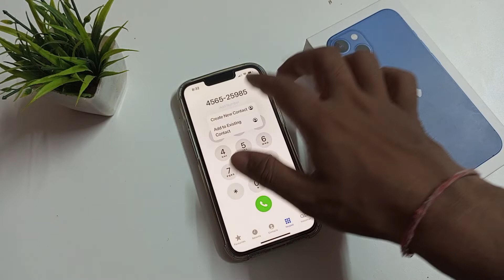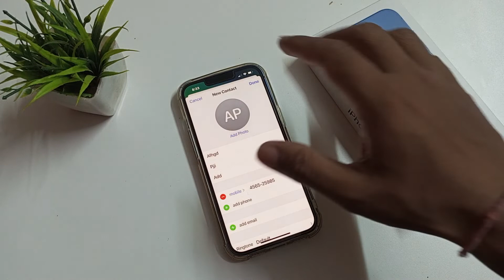how to save mobile number in iPhone 13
save mobile number in iPhone 13
mobile number to save in iPhone 13
Ham phone mein mobile number ko kaise save kare iPhone 13 mini
in mobile number ko kaise save kare iPhone 11
iPhone 12 main mobile number ko kaise save kare